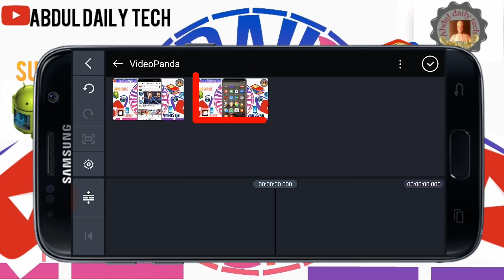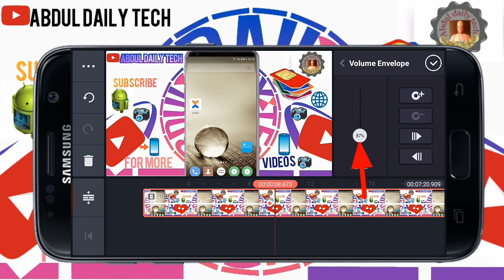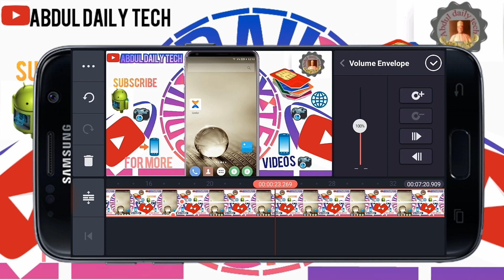yadda zaka cire wani sashi na sautin videon ka a kinemaster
wannan tsari ne da zai nuna maka ya da ka cire wani sashi na sautin bidio a kinemaster.
kinemaster,yadda ake cire tambarin kinemaster,yadda ake cire watermark a kinemaster,yadda ake,how editing video with kinemaster,yadda zaka gyra matsalar kinemaster,yadda hada website video editing,yadda ake gyara duk wata matsala a kinemaster,yadda zaka hada video,yadda zaka dauki videon cikin wayarka,yadda ake free browsing,yadda zaka hada video na siddabaru,kinemaste hausa comedy editing video,yadda zaka hada video na slow moti